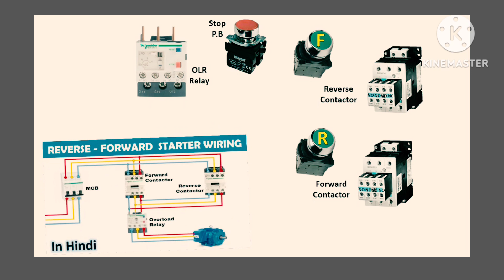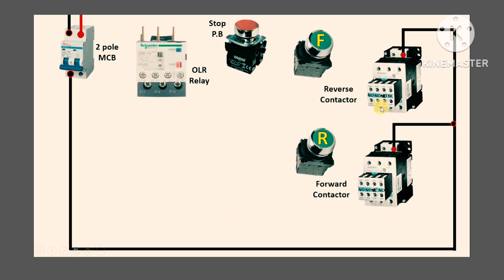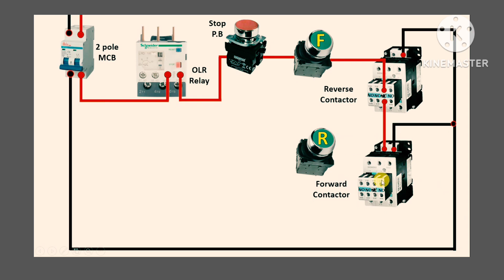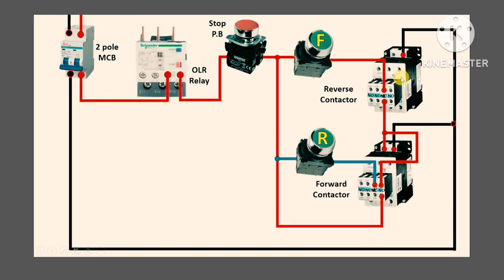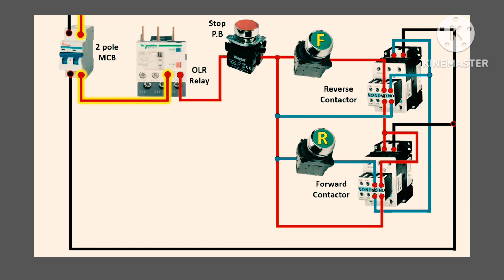reverse forward starter control wiring _ reverse forward motor control _ Electrical technic